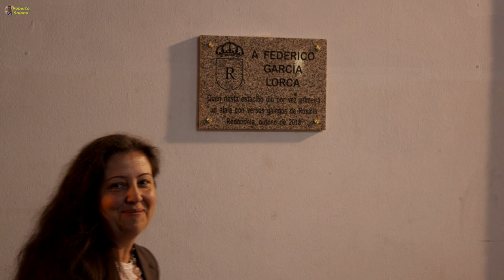Homenaje a García Lorca en Redondela. 20/12/2018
En la estación de tren de Redondela, se celebra con un acto poético y musical, el día de Lorca en Galicia, leyéndose los seis poemas que escribió el genial poeta en gallego.